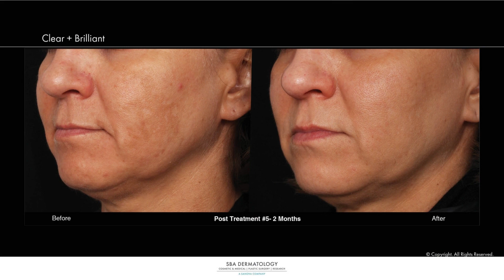Fall Event | Clear+Brilliant & Permea with Sonia Howard, LMA & Kayla Waters, LMA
Listened in as our licensed medical aestheticians talk about their favorite skin resurfacing laser that can target unwanted pigment, signs of aging, skin texture and radiance!